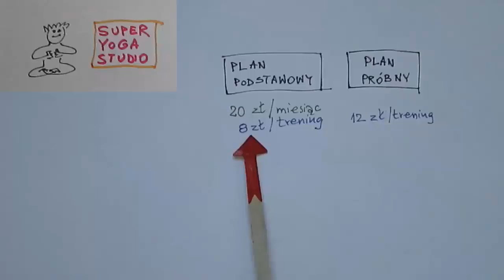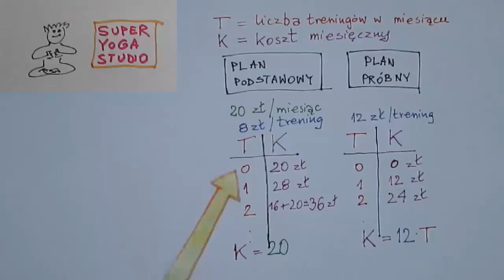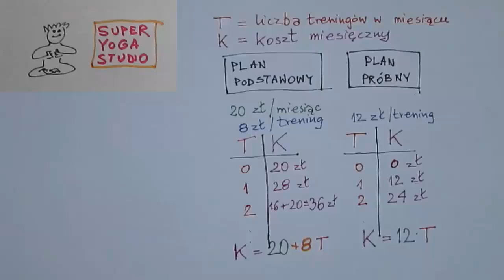Super Yoga - zmienne i równania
Variables and equations word problem: Putting them to work for Super Yoga